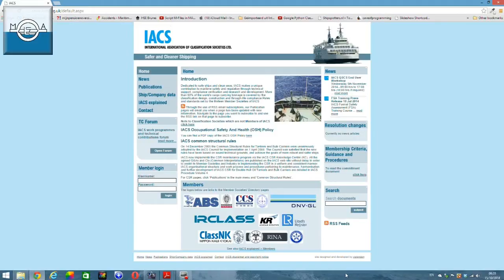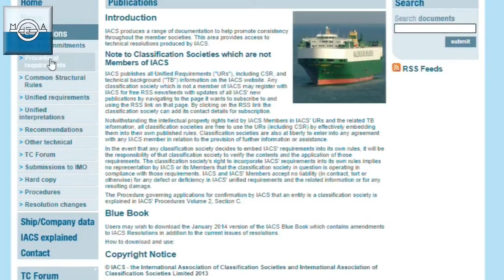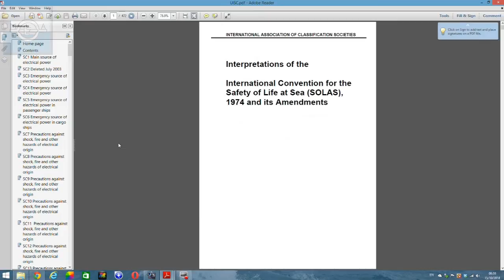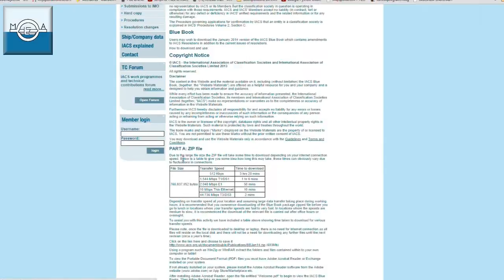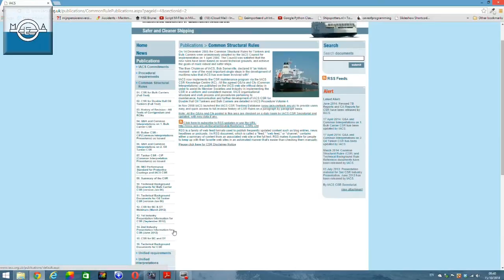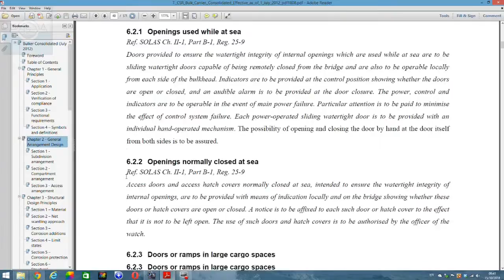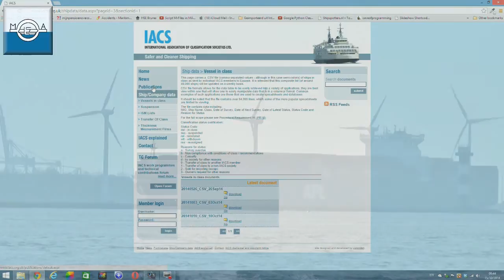IACS explained international association of classification societies)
IACS, maritime international association of classification societies. Classification societies nowadays do more then just classifying ships. IACS however is only for the maritime sector.

IACS has 12 members, like ABS, LR, BV, DNV-GL, RS, RINA, NK and their big achievement are the unified interpretations of the international regulations, which comes from the members of IMO.

Interpretations about new regulations in Solas, Marpol Loadline etc are developed by IACS and handed over to IMO for worldwide acceptance.

Besides this interpretations, IACS developed common structural rules for double hull tankers and bulk carriers. These books are free of charge available on their website. Aslo the blue book can be downloaded free of charge.

IACS further has some book for sale about hull repairs and assessments of different kind of ships, like tankers, general cargo vessels, bulk carriers and container ships.